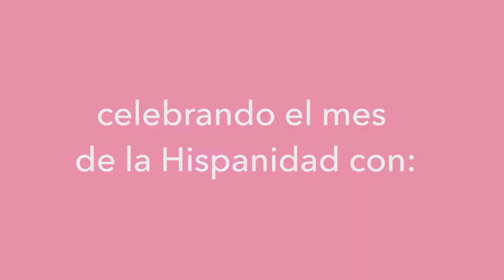Celebrando el Mes de la Hispanidad con Latinas Exitosas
Be inspired and empowered! Career Girls is celebrating Hispanic Heritage Month with this video in Spanish featuring Latina Role Models.

Inspírate y recuerda que tú tienes el poder.  Career Girls está celebrando el Mes de la Hispanidad con este video en español presentando a Latinas ejemplares. Para ver las entrevistas completas visita CareerGirls.org